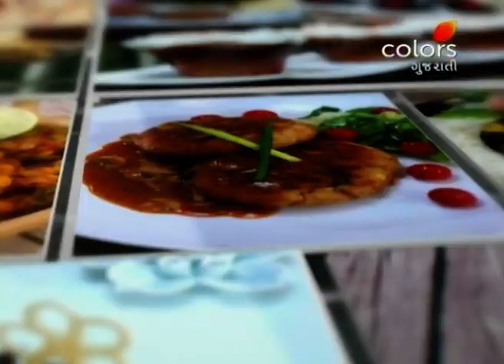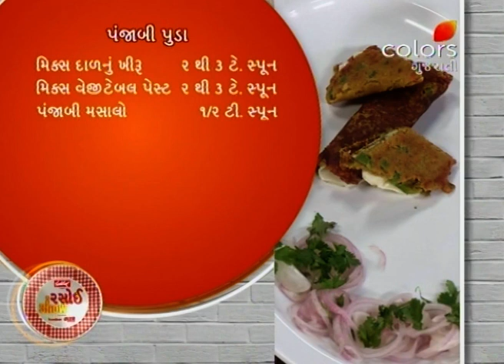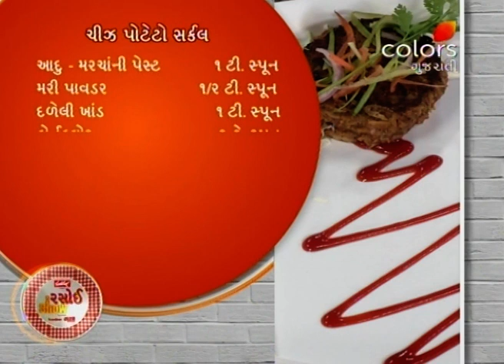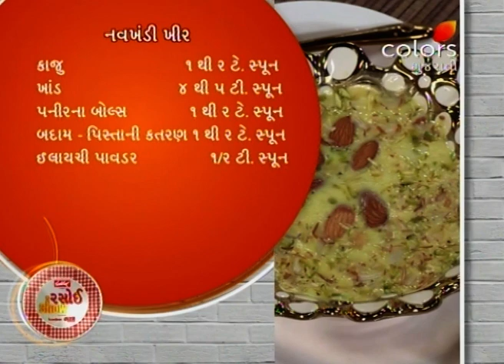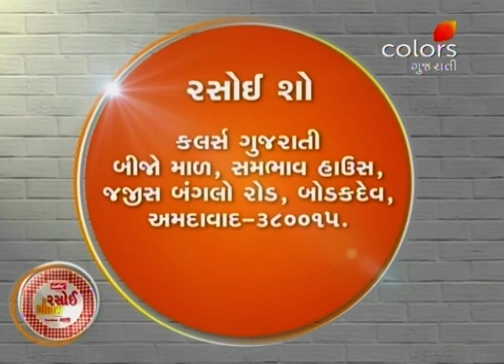Rasoi Show - 23rd May 2018 - રસોઈ શોવ - Full Episode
Dipti, prepares her mother-in-law's favorite dish, Multi Crispy Rolls, and Punjabi Puda. Vanita, prepares Cheese Potato Circle and the tasty Navkhandi Kheer.